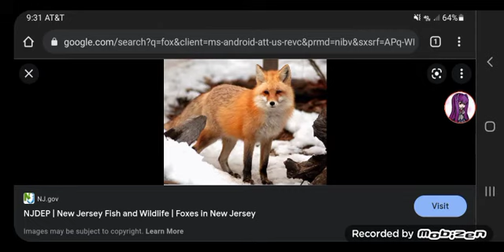What's your opinion on fox?